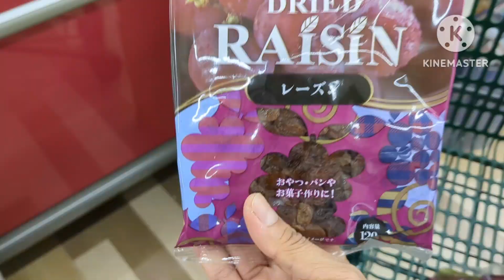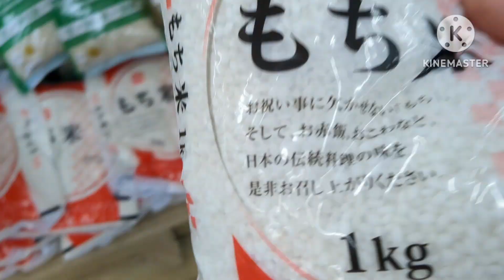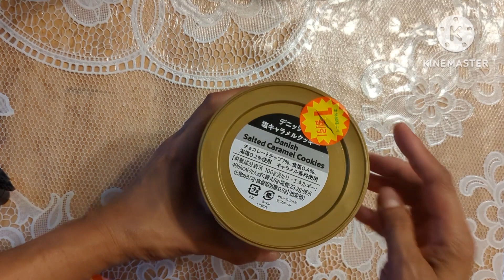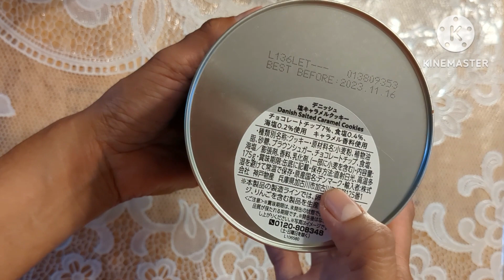TAG INIT NA SA JAPAN | NAG GROCERY AKO PAGKAGALING KO NG PART TIME.